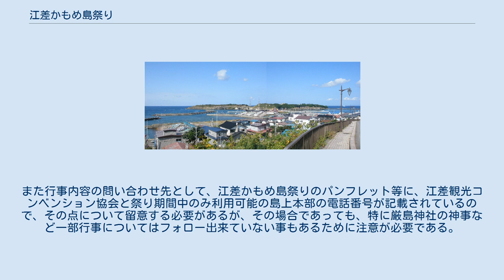江差かもめ島祭り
江差かもめ島祭りのメイン会場となる鴎島の全景（2枚合成） 江差かもめ島祭り（えさしかもめじままつり）は、毎年7月に北海道檜山郡江差町の鴎島とその周辺にて行われる祭りである。
 例年、毎年7月の第1土曜日とその翌日に、江差港に隣接する鴎島にある瓶子岩と厳島神社に関する神事を中心に、鴎島の上部や周辺で行われる行事を含めた祭りとなっている。
 江差かもめ島祭りの中心をなす神事に伴う源流をたどると、現在の姥神大神宮渡御祭と同じく、江差町における姥神大神宮の折居（於隣とも）の伝説に行き着く。
 現在の姥神大神宮渡御祭となる以前は「姥神弁天宮祭礼」と称し、鴎島に建てられた弁天社（弁財天社とも、現在の厳島神社）を姥神大神宮の摂社とした二社祭として、それぞれの神社において隔年で行われていたが、1862年（文久2年）に姥神大神宮の氏子の主体である常磐講の発議でそれぞれの祭礼が分離・独立して毎年執行されるようになった。
なお、その時点では姥神大神宮の祭礼が8月15・16日、弁天社（現・厳島神社）の祭礼が5月26・27日となっていた。
 祭礼の分離に伴い、それまでの山車供奉は姥神大神宮の祭礼に移る事となり、現在に至るかもめ島祭りにおいては、同じく折居（於隣）伝説に伴う瓶子岩に関連する厳島神社の神事が中心となった。
 神事は島内の厳島神社の例大祭として次の通り行われる。
 1日目 2日目 1日目 2日目 開催当初は鴎島東側に対面する岸壁側に作業台船またはフロートを係留してスタート位置としていた。
これはスタート地点となる岸壁の形状がコース方向に対して直角では無いため、距離差が出ないようにするための措置であったが、その後鴎島側に、既存岸壁に対して直角に作られた新しい岸壁が完成した事から、現在では新岸壁側をスタート地点としている。
 単発のイベント・過去に行われたイベントなど 基本的に、悪天候時であっても瓶子岩のしめ縄関連や厳島神社の例大祭といった神事は行われるが、時化等の荒天では、神輿の海上渡御が危険防止の観点から中止される事がある。
また、初日の瓶子岩のしめ縄関連行事は悪天候時に開始時間が前倒しされる事がある。
 イベントごとに、次の通りの対応を取っている。
 なお、悪天候等による行事・イベントの中止や時間変更が伴う場合、町内にて広報車による巡回告知が行われ、江差観光コンベンション協会の公式Facebookでも告知される。
また行事内容の問い合わせ先として、江差かもめ島祭りのパンフレット等に、江差観光コンベンション協会と祭り期間中のみ利用可能の島上本部の電話番号が記載されているので、その点について留意する必要があるが、その場合であっても、特に厳島神社の神事など一部行事についてはフォロー出来ていない事もあるために注意が必要である。
ただし、神事については姥神大神宮の神職によって行われるため、神社への問い合わせもある程度可能である。